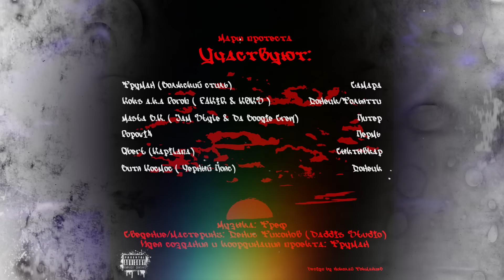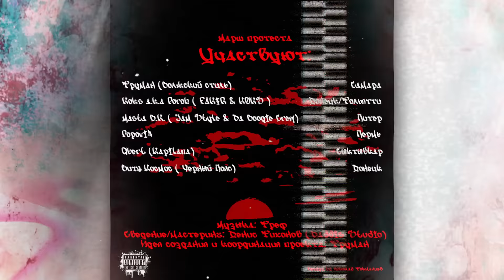Труман feat. Кокс, Masta B.K., Popovi4, Qber, Витя Космос - Марш Протеста (Official Audio)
Труман (призер Фестиваля Rap Music) совместно с Koks ( Fakir и Koks), Masta B.K. (Jam Style и Da Boogie Crew), Popovi4, Qber (Kapilana), Витя Космос ( Черный Пояс ) представляют композицию "Марш Протеста".
«Марш Протеста» - проект Трумана, как продолжение традиций и дел старших братьев из Bad B. и создателей легендарных траков «Война» и «Террор».
Рэп исполнители поддержали и каждый высказал личное мнение о происходящем на рубежах нашей страны и соседних братских государствах.
Мы не хотим молчать… Нам не все равно, что происходит… Мы, приняли эстафету и открыли свой информационный фронт супротив купленных СМИ, нацизма и негодяев в пиджаках. Не молчите братья и сестры, время вещать…, присоединяйтесь, ведь это наш Марш Протеста.